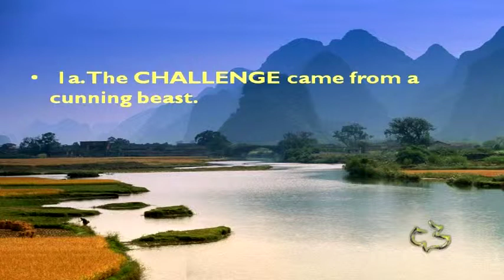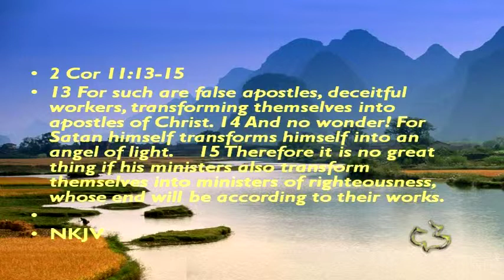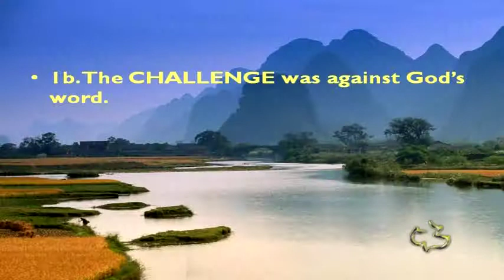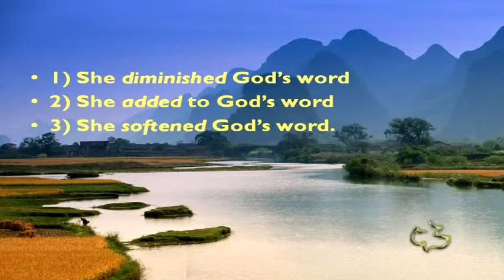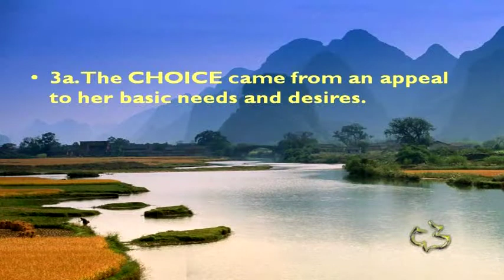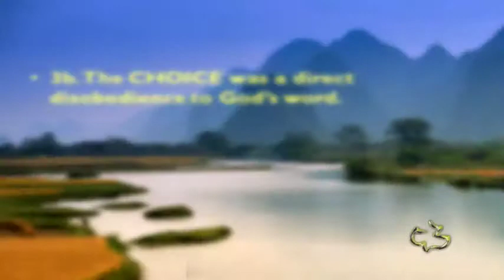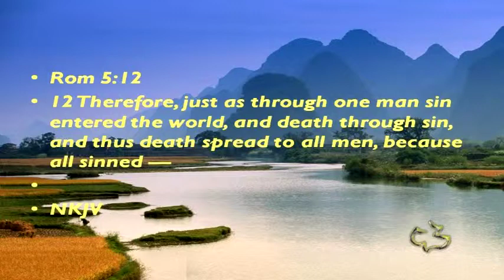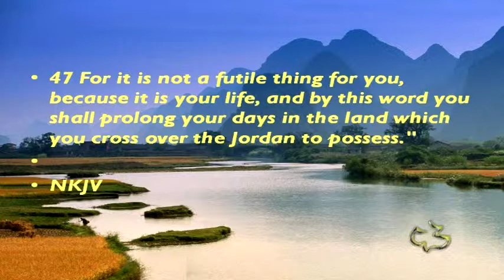Old Testament - Genesis 3:1-7 (Fall of Man)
Genesis 3:1-7 (Fall of Man)

Genesis 3:1-7 - Fall of Man - CC Windward - Pastor Tim

Genesis 3:1-7 - Fall of Man - Calvary Chapel Windward - OAHU, HAWAII - Pastor Tim Newman - From Local Olelo / Oceanic / Time Warner Cable show "A View from Calvary" - Episode #276: - Original Air Date: 07/24/2011 A.D.

PASTOR TIM's NOTES:

Gen 3:1-7
“The Fall of Man”
1. The temptation begins by CHALLENGING God’s word.
Vs. 1-3
1a. The CHALLENGE came from a cunning beast.
Its description as “cunning” (or “shrewd”) does not imply evil.
The New Testament identifies this serpent as the devil. Revelation 12:9; 20:2).7
 James 1:13-15, Eph 2:1-2, 2 Cor 11:13-15
1b. The CHALLENGE was against God’s word.
Satan now asks, “Did God [Elohim] actually say, ‘You shall not eat of any tree in
the garden’?”
That was a complete distortion of God’s word.
God’s generosity was perverted by Satan’s question to suggest divine stinginess!
1c. The CHALLENGE did not have an accurate response
 She diminished God’s word,
 She added to God’s word,
 She softened God’s word.9
2. The tempter then questions God’s CHARACTER.
Vs. 4-5
2a. The integrity God’s CHARACTER is challenged.
The Hebrew places the word lo (“not”) in front of God’s declaration:
“not—you shall surely die.”10
Note, too, that the doctrine of divine judgment is the very first doctrine to
be denied.
2b. The benevolence of God’s CHARCTER is challenged.
According to the serpent, the threat of death was nothing more than a scare
tactic to keep Adam and Eve in their place.
The lie bore the lure of divinity for Eve—“you will be like God.”
Sin has an intrinsic spiritual lure. It holds a seemingly golden promise.
3. The temptation was a CHOICE that began in the mind.

7 G. C. Aalders, Genesis, Vol. 1, trans. William Heynen (Grand Rapids, MI: Zondervan, 1981), pp. 98, 101.
9 Some have suggested that attributing such blatant revisions to Eve imputes too much intention to her. After all, Adam may not
have clearly communicated the divine prohibitions to her, and paraphrasing God’s word is something all believers have done.
However this ignores two facts: 1) Moses wrote under the inspiration of the Spirit with immense literary care and intentionality
(witness the literary structure and literary-numerical distinctives thus far). And 2) Adam and Eve lived in an unhindered, uncluttered
state of communication. And more, their history was recent and simple. No doubt they had discussed the trees and the prohibitions
more than casually at least once! Moses wants us to see the subtle revisions.
10 Ross, Creation and Blessing, p. 135.
Vs. 6
3a. The CHOICE came from an appeal to her basic needs and desires.
We notice that in verse 6 there is no dialogue—only Eve’s thoughts.
THE DEVIL UNDERSTANDS OUR basic needs and so he appeals to them.
PHYSICAL. GOOD FOR FOOD- taste good or feel good
EMOTIONAL .PLEASANT TO THE EYES- it looks good
INTELLECTUAL. DESIREABLE TO MAKE ONE WISE- it makes me good or makes
me better because I want to know more

1 John 2:15-17
The things of this world can be used to drive us away from doing the will of God.
3b. The CHOICE was a direct disobedience to God’s word.
She invites Adam to enter in to this same sin and he does.
Two things to note about Adam choice.
1) Adam was passive in watching the deception.
2) Adam was not deceived by the snake.
The Apostle Paul was insistent that
“Adam was not deceived, but the woman was deceived”
(1 Timothy 2:14; cf. Romans 5:12, 17–19).
4. The temptation resulted in tragic CONSEQUENCES.
Vs. 7
Rom 5:12
4a. The CONSEQUENCES of sin had been denied by Satan.
 Prov 7:18-20
4b. The CONSEQUENCES included an awareness of sin.
What Satan had told them was true—half true.
They did not die that day, as they supposed they might.
Did Moses continue to be passionate about this idea of holding to the word of God?
Deut 6:6-9

Deut 32:46-47
This “your very life” attitude became the standard for all the Old Testament.